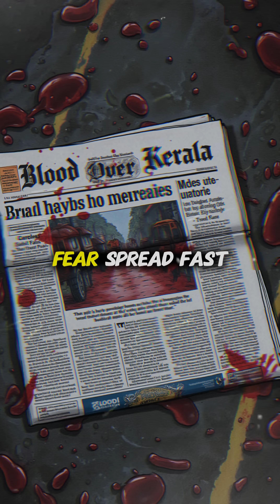What Causes Kerala's RARE Blood Rain?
Find out what causes Kerala's rare blood rain phenomenon in this video. Explore the scientific explanations behind this intriguing natural occurrence in India.